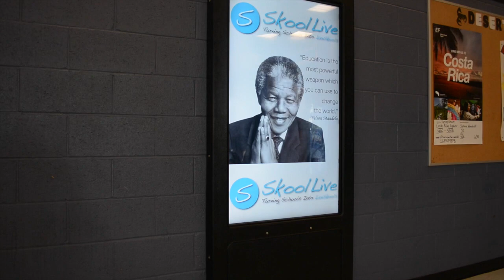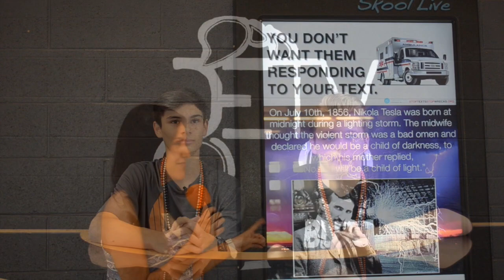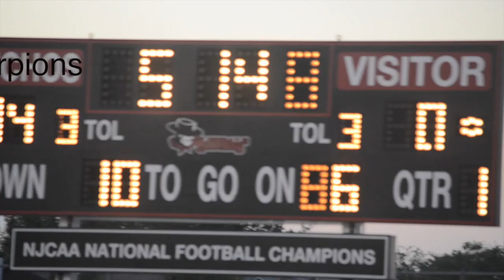Friday Show! 8-28-15